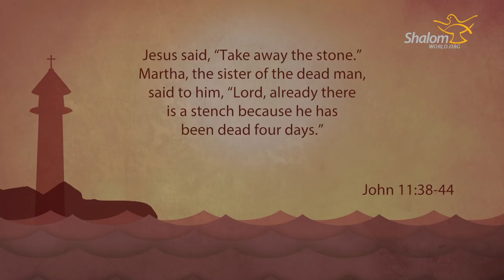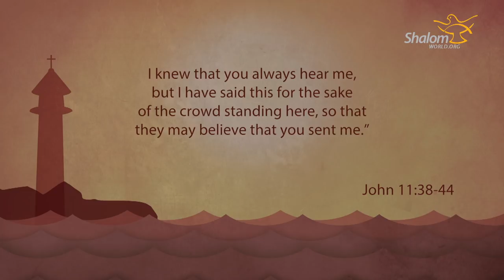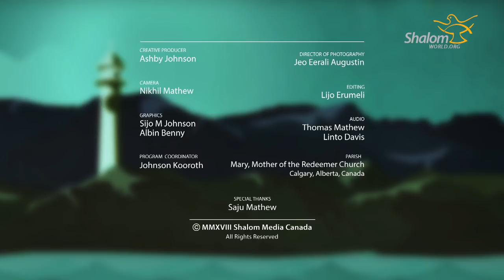Luminous : Fr. Shibu Kallarakkal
Scripture is illuminated. This program features religious and lay preachers including:Fr Martin Graham, Fr Andrew Black, Fr Edward Mcgee, Fr Frank Portelli, Fr Patrick Cahill, Fr Eamonn McCarthy, Fr Gareth Leyshon, Fr Ben St Croix, Fr Emmanuel Parnis, Fr Alan Neville, Fr Dominic Borg, Fr John Yakes, Sonia Werba, Jholadys Grullon, Lisa Dsouza, Jacinta Crockford, Mary Cruz and many more.